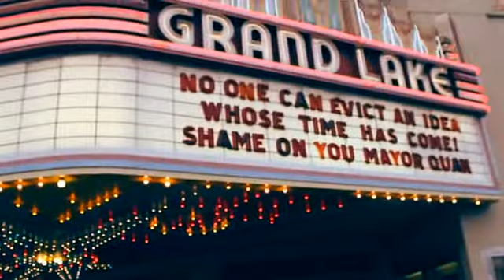OWS Oakland's got fire... the reoccupation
Uploaded by umbrellala on Nov 20, 2011

Thousands of people march through the streets from Downtown to Grand Lake on November 19, 2011. With overwhelming community support, marchers spend the day together dancing and marching in acts of peaceful civil disobedience. Filmed by Christie Goshe.